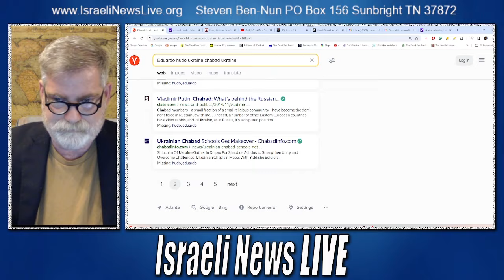Ukraine Hits Russia with Drone 1,300 Kilometers Deep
Is it really that Ukraine can so quickly attack Russia so deep in its territory, and Russia is not able to do anything? No its an agenda and the People Victim